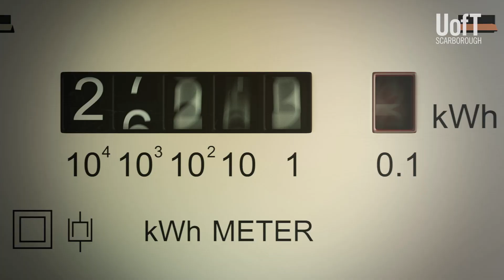Climate Change Policy – Find it at UTSC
How do we successfully address the climate crisis? Professor Tozer explores how we can accelerate action to address the climate crisis in Climate Change Policy, a master’s level course at U of T Scarborough.

Find this and other cool Physical & Environmental Sciences courses at U of T Scarborough.